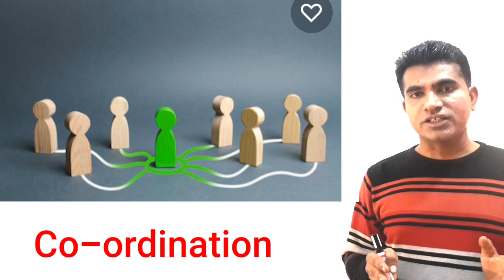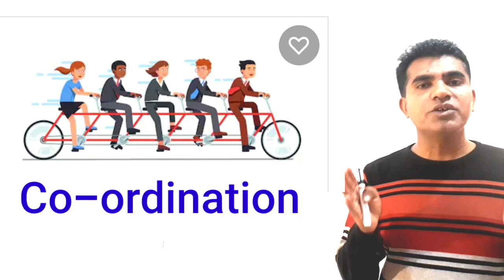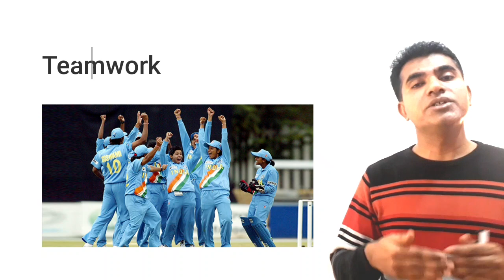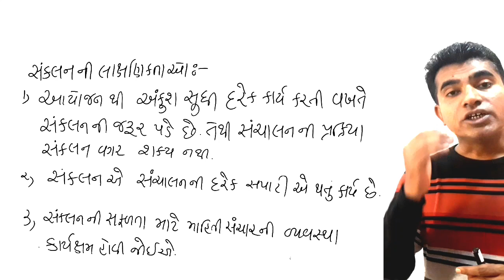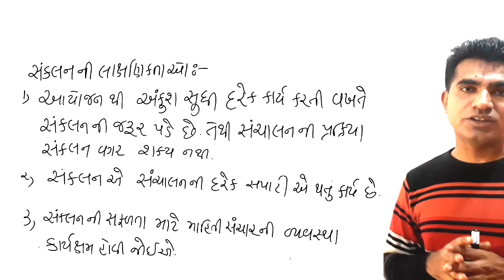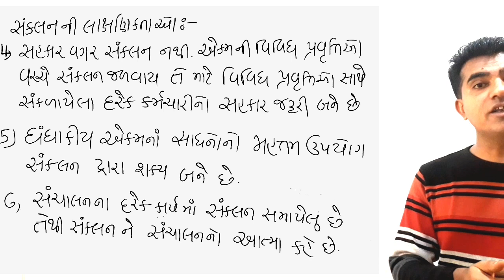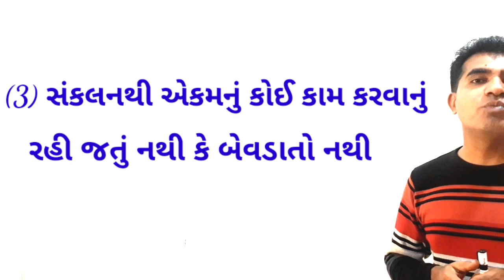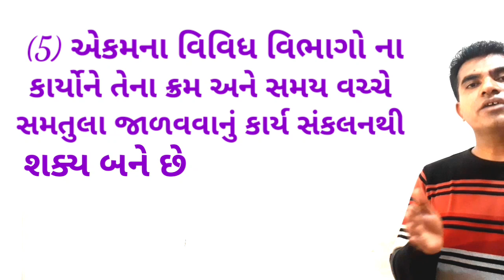Std:12 |Sub:O C| Unit : 1| સંકલન નો અર્થ ,લાક્ષણિકતા ,અને મહત્વ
સંકલન અર્થ સમજાવી તેની લાક્ષણિકતા અને મહત્વ સમજાવતા